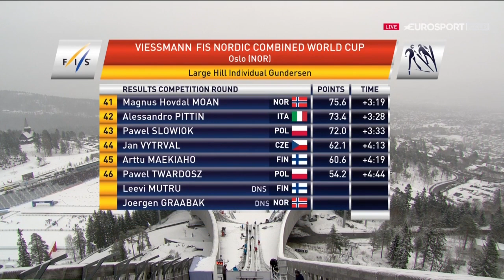2018/19 combinata 10 km Oslo - Jarl Magnus Riiber, Ilkka Herola, Bjoernstad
1)9 Jarl Magnus Riiber
2)15 Ilkka Herola a 0,2
3)8 Espen Bjoernstad a 7,8
4)6 Manuel Faisst a 12,3
5)7 Akito Watabe a 18
6)2 Jens Luraas Oftebro a 21,5
7)3 Maxime Laheurte a 29,7
8)5 Franz-Josef Rehrl a 35,9
9)4 Yoshito Watabe a 39,1
10)10 Francois Braud a 41,1